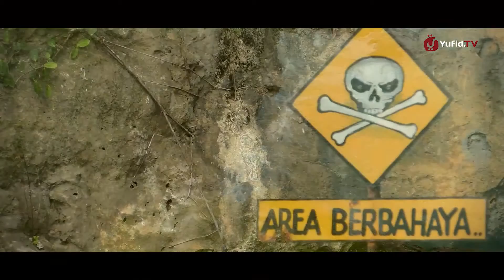Baru Jangan Biarkan Ombak Menerkammu 2014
lucu,